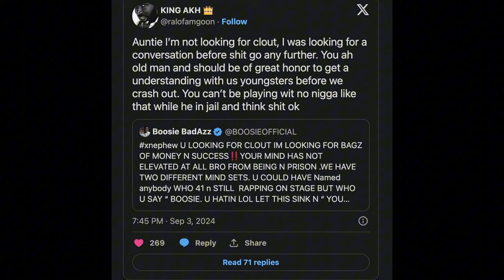Boosie Badazz Rap Career: How He Clapped Back at Ralo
In this video, I'm going to dive into Boosie Badazz's rap career and how he's still going strong in his 40s! Boosie recently responded to Ralo's comments on Instagram Live, where Ralo said he didn't want to be rapping in his 40s like Boosie. Watch to see how Boosie fired back, explaining his ongoing success and legacy in the rap game.
Boosie's journey has been filled with challenges, but his dedication to music is undeniable. From selling out shows to earning $150k a weekend, he's proving that age doesn't define his career. If you want to learn more about the back-and-forth between Boosie and Ralo, stick around for all the details.